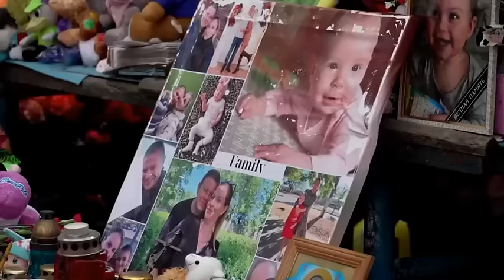Des frappes russes lors du déplacement de Zelensky et du premier ministre grec à Odessa - Reuters